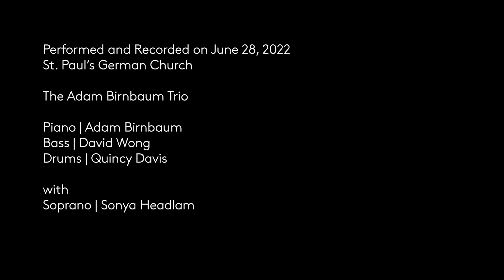Die frühen Gräber by Fanny Mendelssohn jazz arr. by Adam Birnbaum piano, Sonya Headlam soprano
Die frühen Gräber, 6 Lieder op. posth. 9 no. 4 by Fanny Mendelssohn (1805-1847)
jazz arr. by Adam Birnbaum
Chelsea Music Festival - June 28, 2022 | St. Paul's German Church

00:00 Intro
00:15 Die frühen Gräber from 6 Lieder op. posth. 9 no. 4 by Fanny Mendelssohn (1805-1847) arr. by Adam Birnbaum
06:50 Credits

Die frühen Gräber (1764)  by Friedrich Gottlieb Klopstock (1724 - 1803)

Willkommen, o silberner Mond,
Schöner, stiller Gefährt der Nacht!
Du entfliehst? Eile nicht, bleib, Gedankenfreund!
Sehet, er bleibt, das Gewölk wallte nur hin.

Des Mayes Erwachen ist nur
Schöner noch wie die Sommernacht,
Wenn ihm Thau, hell wie Licht, aus der Locke träuft,
Und zu dem Hügel herauf röthlich er kömt.

Ihr Edleren, ach es bewächst
Eure Maale schon ernstes Moos!
O, wie war glücklich ich, als ich noch mit euch
Sahe sich röthen den Tag, schimmern die Nacht.

The early graves

 Welcome, o silver moon,
 fair, quiet companion of the night!
 You flee? Don't hurry away - remain, friend of thought!
 Look, it stays - it was only the clouds that were moving.

 Only the awakening May
 is yet fairer than the summer night,
 when dew, bright as light, trickles from his locks
 and red, he comes up over the hill.

 You nobler beings, alas! overgrown
 are your monuments, with stern moss!
 O, how happy I was when, still with you,
 I saw day redden and night glimmer!

Video Director: James Williams